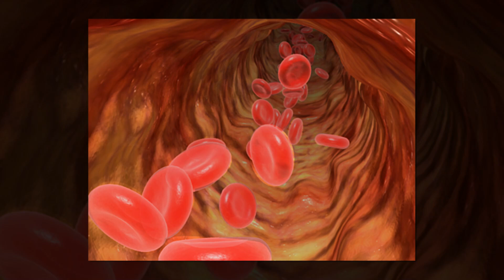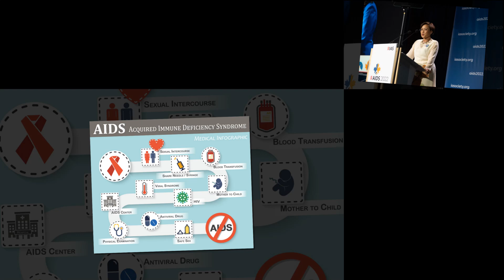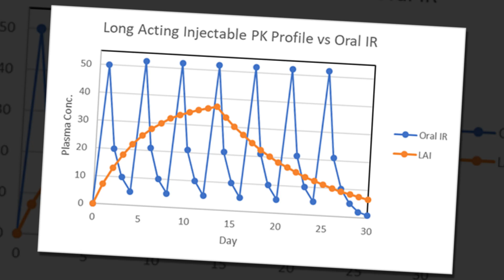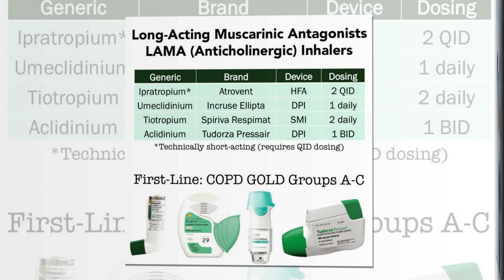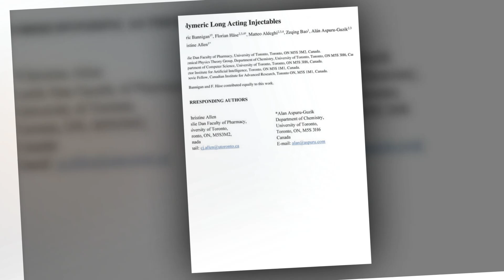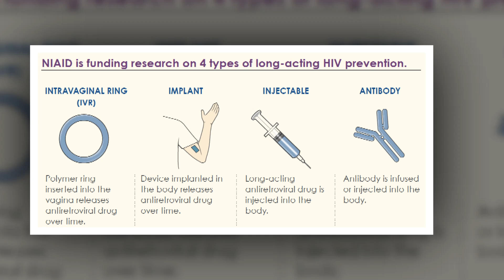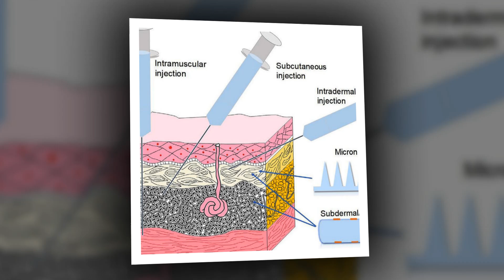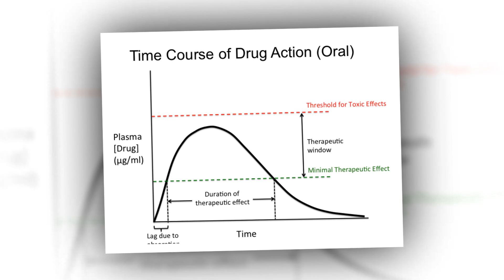Long Acting Drugs May Revolutionize H I V Prevention and Treatment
New regimens in development, including once-weekly pills and semiannual shots, could help control the virus in hard-to-reach populations.
A pill taken once a week. A shot administered at home once a month. Even a jab given at a clinic every six months.
In the next five to 10 years, these options may be available to prevent or treat H.I.V. Instead of drugs that must be taken daily, scientists are closing in on longer-acting alternatives — perhaps even a future in which H.I.V. may require attention just twice a year, inconceivable in the darkest decades of the epidemic.